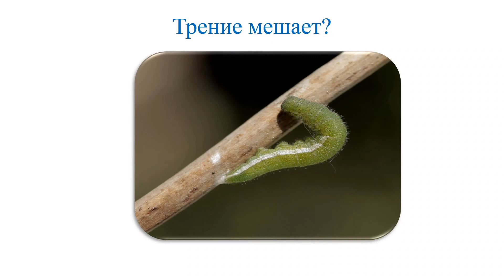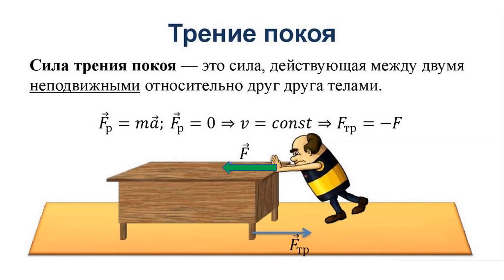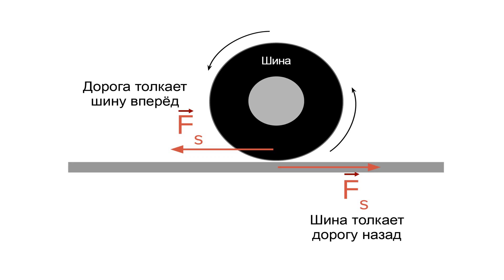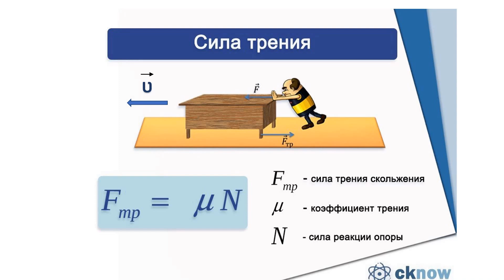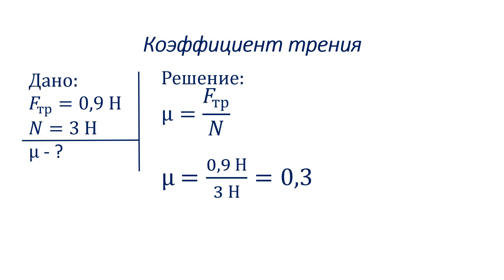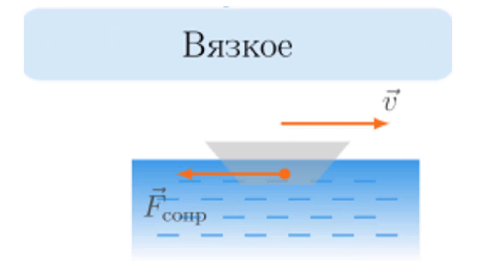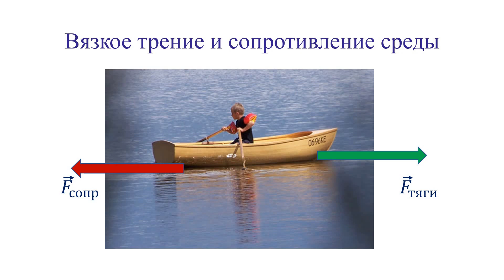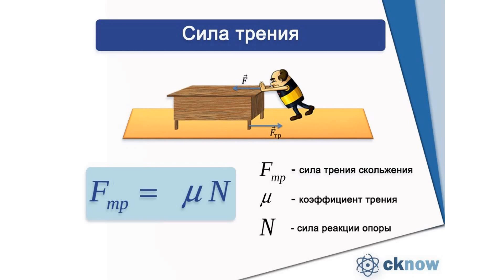Тема 18. Силы трения. Силы сопротивления среды